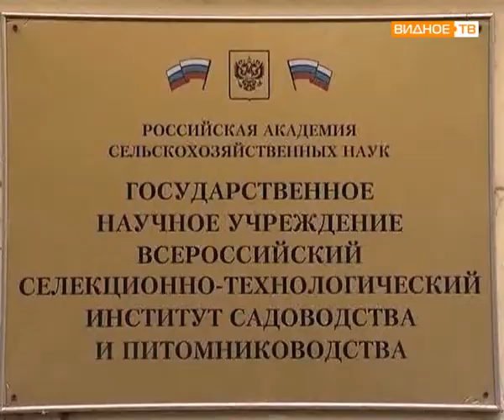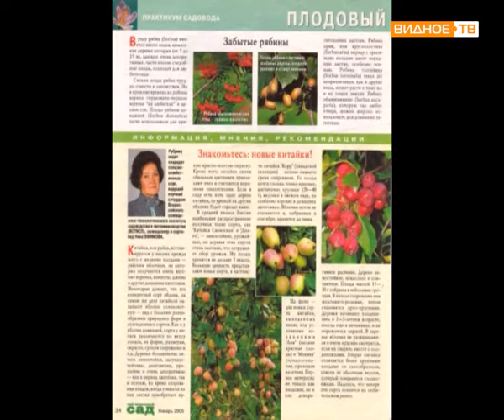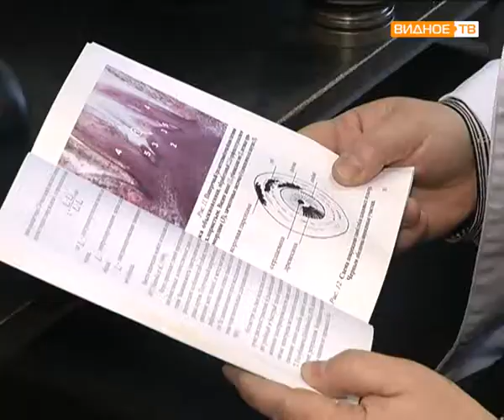Земляки (Елена Сашко)